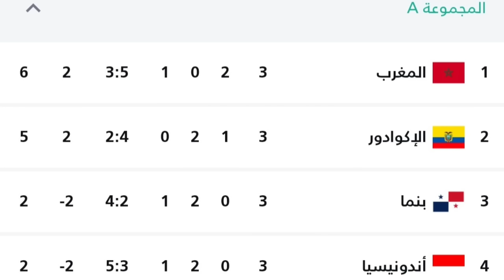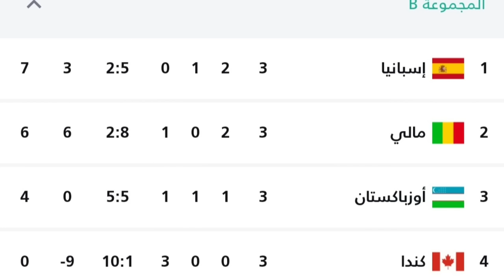منافس منتخب المغرب أقل من 17 عام في ثمن نهائي كأس العالم.ترتيب المجموعه الاولي.المغرب واندونيسيا 1/3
منتخب المغرب لأقل من 17 عام
منتخب المغرب للناشئين
منتخب المغرب للفتيان
كأس العالم للناشئين أقل من 17 عام أندونسيا 2023
 سعيد شيبا
سعيد شيبه
كريم الهنداوي
كريم الهنداوي مباشر
كريم الهنداوي المصري
كريم هنداوي